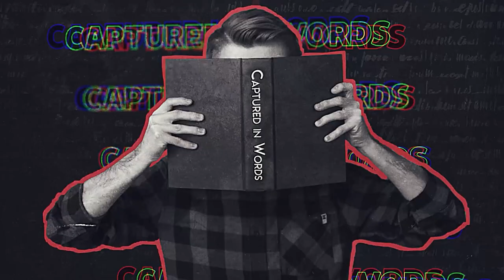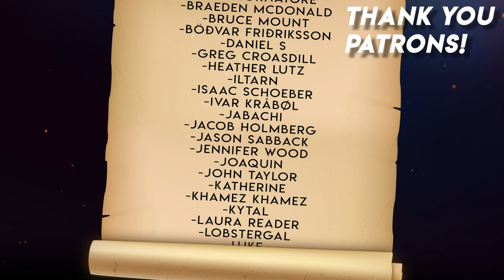A Chat With Julia Whelan | On Narrating The Original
I had the pleasure of chatting with award-winning narrator Julia Whelan about her experience narrating The Original by Brandon Sanderson and Mary Robinette Kowal!

Looking to buy some bookmarks or merch?